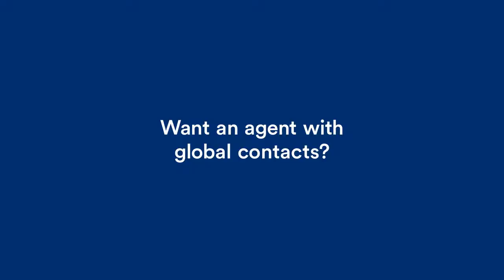REALTOR TSATSRAL FROM MONGOLIA WITH RE/MAX GREEN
Marketing is always innovating at REMAX. With global connections and 3D Home Tours that gives homes the exposure they need, a REMAX agent can help you sell your home in no time! 🌎🌏🌍 Always making global connections for my clients!